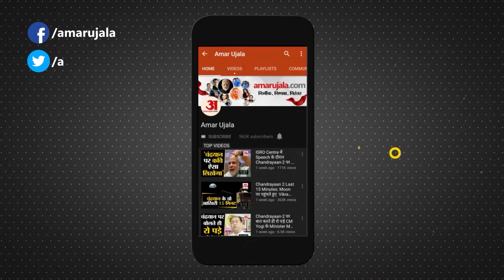Dahi Handi 2022: जानें कैसे और क्यों मनाते हैं दही हांडी का उत्सव l Krishna Janmashtami 2022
Dahi Handi 2022: Shri Krishna Janmashtami is considered to be a major festival of Hindus. This year, on August 19, 2022, the festival of Shri Krishna Janmashtami will be celebrated with great pomp across the country.

श्रीकृष्ण जन्माष्टमी हिन्दुओं का एक प्रमुख त्यौहार माना जाता है इस वर्ष 19 अगस्त 2022 को देशभर में श्रीकृष्ण जन्माष्टमी का त्यौहार धूमधाम से मनाया जायेगाI हिन्दू धर्म की मान्यता के अनुसार भगवान श्रीकृष्ण का जन्म हिंदी पंचाग के भाद्रपद माह की अष्टमी तिथि को हुआ था I